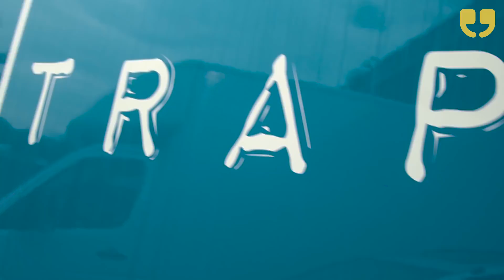Trapped in a Prison Van @ Bunker 51by WinkBall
You're normally so careful. Or, maybe you've just been lucky up until now. You never thought you'd get caught. And yet, here you are, on your way to Pentonville. Well, you can't have that, can you? Prison orange really doesn't suit you...
Trapped Escape Rooms in London are dedicated to immersive experiences and WinkBall reporters Jamie Body and Itteshad Hossain went along to test their skills in the ultimate prison break experience.